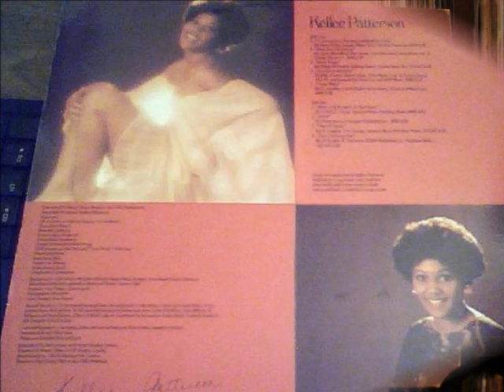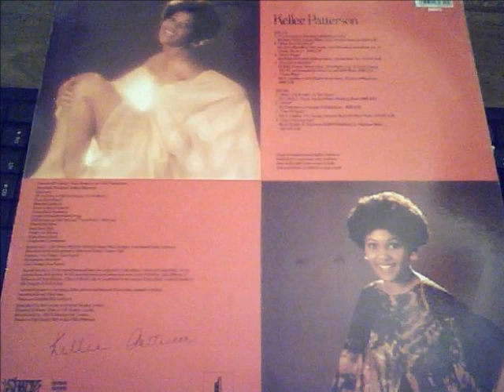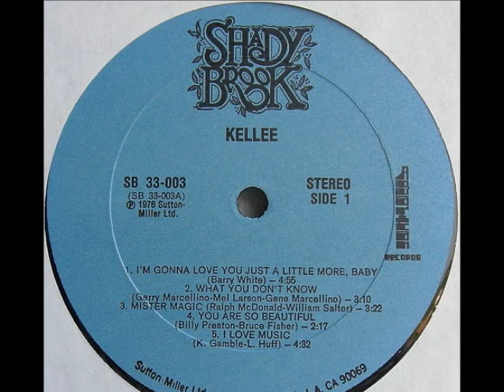Kellee Patterson - I Love Music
Lp : Kellee Patterson - Kellee (1976) Label : Shadybrook Records